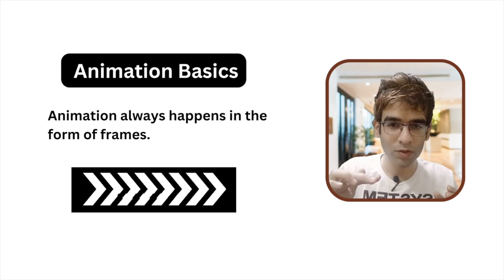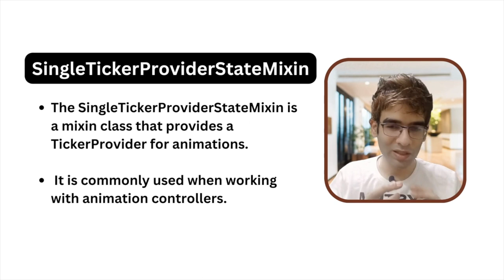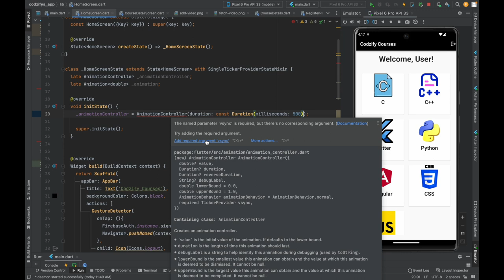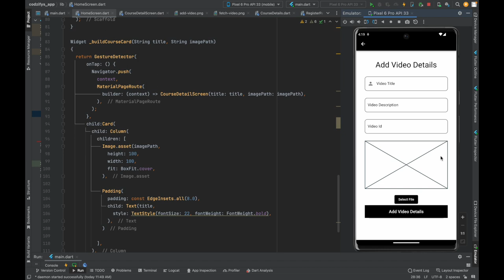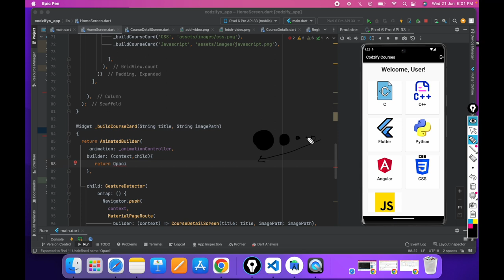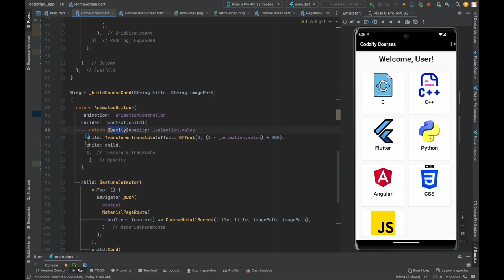Flutter Animation Tutorial in Hindi | Flutter Tutorial for Beginners | Codzify Tutorials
► FlutterFlow Course: Learn to Build the Grocery Delivery App from Scratch

► FlutterFlow Course: Learn to build a Complete Dating App from Scratch,

► Gadgets Deals
1) Best Smartwatch for Men in India (2024)

2) 7 Best Phones under 30000 in India (2024): Pricing, Features & Deals

3) 5 Best Laptops for Coding and Programming in India (2024)

4) Unmissable deals on Samsung monitors - Top 4 picks for you! Grab yours now!

7) Top 10 Best Earbuds Under 2000 in India - Affordable Audio Delights

8) Discover the 11 Best 5G Phones Under 25000 for Next-Gen Connectivity

9) 7 Best Tablets under 30000 in 2024: Pricing, Features & Amazon Deals

10) 10 Best Smartwatch under 5000 in India (2024)

11) Best 43-Inch Smart TVs Under Rs.15,000 in India

how to add animation in splash screen in flutter
how to use hero animation in flutter
how to add rive animation in flutter
how to add animation in flutter app
animation controller in flutter
animationcontroller flutter
animationcontroller flutter example
animationcontroller vsync
animationcontroller flutter vsync